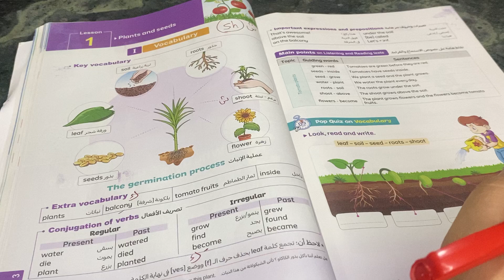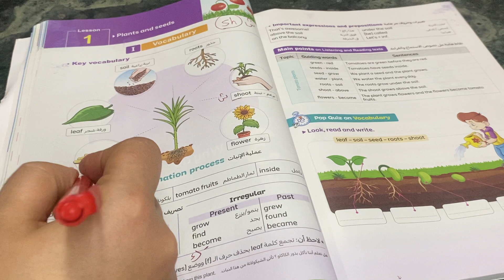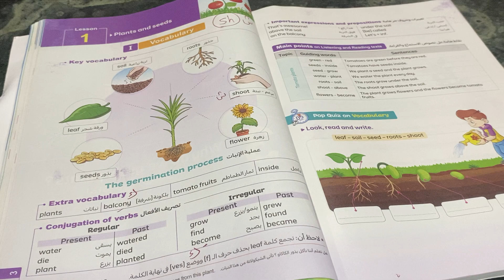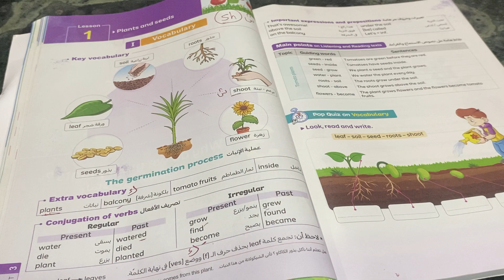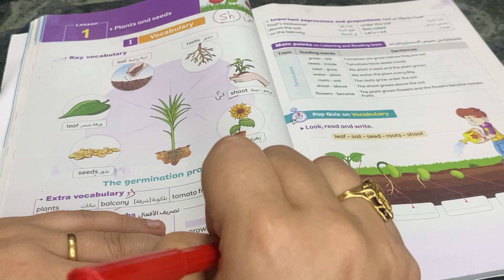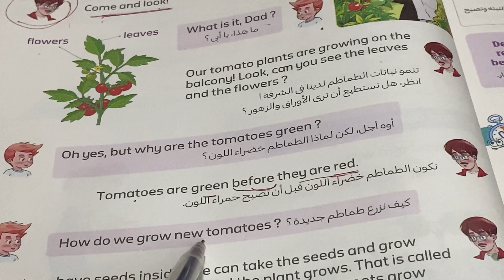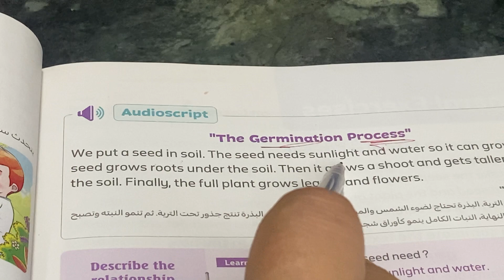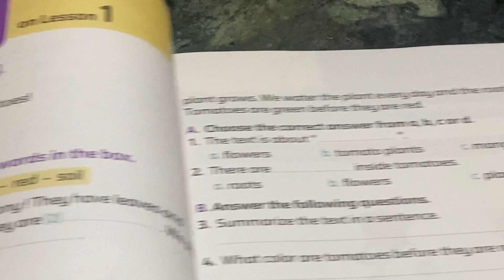شرح كونكت 4 للصف الرابع الابتدائي الترم الأول الوحدة الأولى الدرس الأول | Connect 4 Unit 1 Lesson1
حل المعاصر انجليزى رابعة ابتدائى ترم اول 2024 | الوحدة الثالثة الدرس الاول Why do we grow plants
شرح كونكت 4 للصف الرابع الابتدائي الترم الأول الوحدة الثالثة الدرس الأول | Connect 4 Unit 3 Lesson1
تأسيس جرامر من الصفر (Nouns)
حل اختبارات كتاب المعاصر انجليزى رابعة ابتدائى ترم اول 2024 | الوحدة الثالثة Why do we grow plants
شرح و حل المعاصر انجليزى رابعة ابتدائى ترم اول2024 | الوحدة الاولى الدرس الاول I feel good
المضارع المستمر باأسهل طريقة .. present continuous
اساسيات الجرامر في السيشن
ازاي ابدأ الجرامر من الصفر
ازاي اعمل برجراف باأسهل طريقه لطفلك .. How to make a paragraph
Does your child know how to write a paragraph ?
شرح واستخدامات Do & Does والفرق بينهم ..
شرح جرامر Subject pronouns للاطفال
How to make a paragraph ?
يلا إنجليزى مع أميرة رشاد Yalla English
هذا الفيديو هو شرح منهج كونكت للصف الرابع الابتدائي 2022 الترم الأول أو الفصل الدراسي الأول الوحدة الأولى يونت 1 I feel good
الدرس الأول و هو درس مبسط جدا و ايضا في هذا الفيديو بعض النصائح للتعامل مع منهج كونكت
الشرح بطريقة مبسطة جدا و مشوقة و مدعومة بالصور مقدم من قناة مستر انجليزى لأبطال كونكت 4
كونكت للصف الرابع الابتدائي رابعة ابتدائي المنهج الجديد
شرح و حل كتاب المعاصر انجليزى رابعة ابتدائى ترم اول 2024 الوحدة الثالثة Why do we grow plants  الدرس الاول  unit three  lesson 1 شرح و حل كتاب المعاصر منهج رابعه ابتدائي المنهج الجديد انجليزي الترم الاول الوحدة الثالثة الدرس الاول شرح واجابة كتاب المعاصر الصف الرابع الابتدائى 2024 رابعه ابتدائي انجليزي 2024 المنهج الجديد كونكت 4 منهج اللغة الانجليزية للصف الرابع الابتدائي الترم الاول 2024
منهج اللغة الانجليزية للصف الرابع الابتدائي الترم الاول2024
الصف الرابع انجليزي الترم الاول الوحدة الاولى كونكت 4 يونت2
انجليزي الترم الاول  رابعه ابتدائي2024
انجليزي رابعه ابتدائي الترم الاول 2024
انجليزي رابعه ابتدائي المنهج الجديد الترم الاول2024
منهج الصف الرابع الابتدائي الجديد انجليزي الترم  الاول 2024
منهج سنه رابعه ابتدائي الترم الاول انجليزي 2024
انجليزي رابعه ابتدائي الترم الاول
منهج رابعه ابتدائي الجديد انجليزي الترم الاول 2024
منهج رابعه ابتدائي الترم الاول انجليزي
انجليزي رابع ابتدائي الترم الاول 2024
انجليزي رابعه ابتدائي الوحده الثانيه الترم الاول 2024
انجليزي الوحدة الثانية للصف الرابع الابتدائي الفصل الدراسي الاول 2024
منهج اللغة الانجليزية للصف الرابع الابتدائي الترم الاول 2024 منهج كونكت 4 رابعة ابتدائي
كونكت للصف الرابع الابتدائي 2024
انجليزي رابعة ابتدائي ترم اول2024
انجليزي رابعه ابتدائي الترم الاول المنهج الجديد
انجليزي الترم الاول رابعة ابتدائي2024
الوحدة  الاولى الصف الرابع انجليزي
انجليزي الصف الرابع الابتدائي الترم الاول  2024
حل كتاب المعاصر  رابعة الترم الاول 2024
انجليزي رابعه ابتدائي ترم اول 2024
رابعه ابتدائي الترم الاول2024
منهج رابعه ابتدائي المنهج الجديد انجليزي
منهج رابعه ابتدائي انجليزي ترم اول 2024
انجليزي رابعة ابتدائى ترم اول 2024
رابعه ابتدائي انجليزي ترم اول 2024
انجليزي رابعه ابتدائي ترم اول
انجليزي رابعه ابتدائي الوحده الثانيه  الدرس الرابع والخامس  2024
شرح منهج رابعه ابتدائي المنهج الجديد انجليزي الترم الاول 2024 الوحدة الثانيه الدرس الاول رابعه ابتدائي انجليزي 2024 المنهج الجديد كونكت 4 منهج اللغة الانجليزية للصف الرابع الابتدائي الترم الاول 2024
انجليزي رابعه ابتدائي الوحده الثالثة الترم الاول
الصف الرابع انجليزي الترم الاول الوحدة الثانيه 202
رابعه ابتدائي ترم اول2024
كونكت رابعه الترم الاول2024
منهج اللغة الانجليزية للصف الرابع الابتدائي الترم
انجليزي رابعة ابتدائى الترم الاول الوحدة الاولى2024
الوحدة الثالثة الصف الرابع انجليزي unit 3 lesson 1
حل كتاب المعاصر الوحده الثالثة الدرس الاول انجليزي رابعه ابتدائي الترم الاول 2024